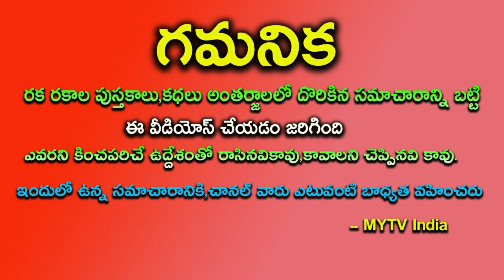రేపు 14th ద్వాదశి 12 రాశులలో ఈ ఒక్క రాశి వారికి పట్టిందల్లా బంగారమే